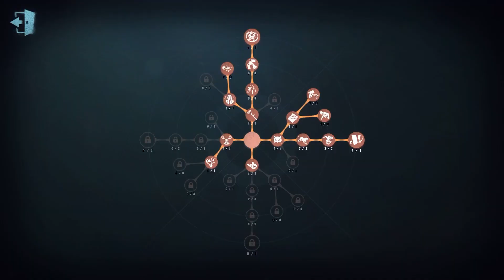#86 1st Breaking Wheel | Pro Player | The Red Church | Identity V